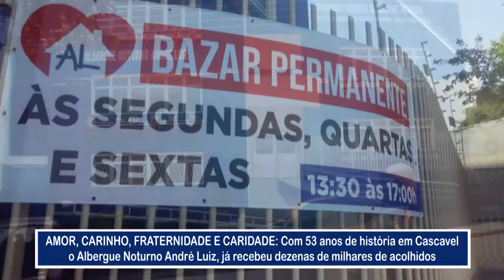Albergue Noturno André Luiz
Conheça através desse matéria um pouco do trabalho prestado por esses anjos do Albergue Noturno André Luiz aqui em Cascavel Paraná, que em seus 53 anos de história, já recebeu dezenas de milhares de acolhidos. Quem nos acompanha é a coordenadora Luciane Alves da Costa. Parabéns a ela e a todos que realizam esse brilhante trabalho voluntário.

Vereador Serginho Ribeiro